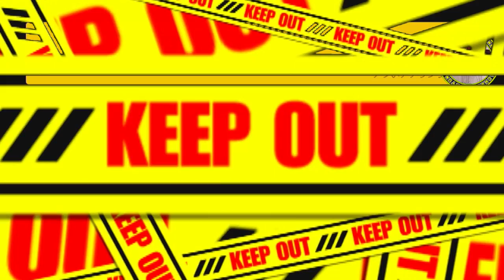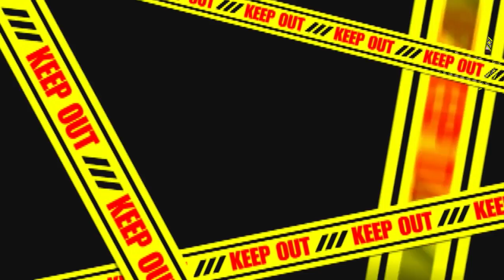またまた ジャンプ禁止の コースがつらい!!【スーパーマリオメーカー２】Part 32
◯きせきを起こせ！カロンこうら
◯ジャンプはだめよ！の大雪原
◯冬と春を行ったり来たり

※問い合わせの多い機材はコチラをつかってます↓
　クロマキー用 背景 グリーン/ブルー
    猫耳ヘッドホン Somic G951S-PINK

COM3D2

BGM
DOVA-SYNDROME